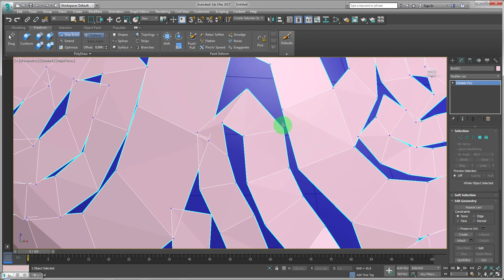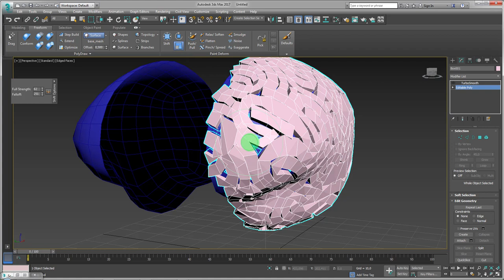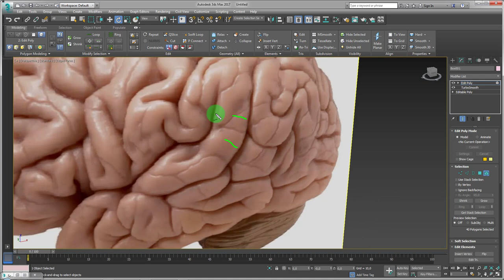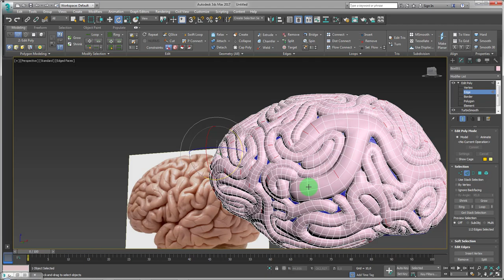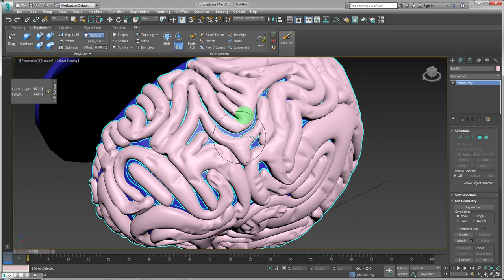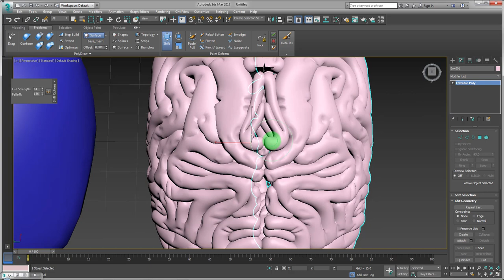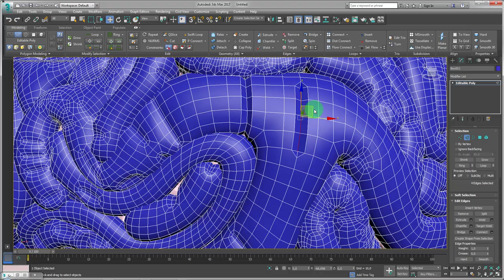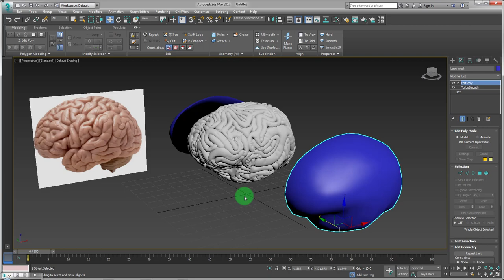Como modelar cérebro 3D no 3ds Max Parte 02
Seja bem-vindo! (;

Link do Curso Dominando o Graphite Modeling Tools – 3ds Max